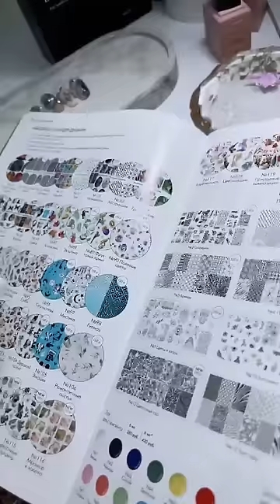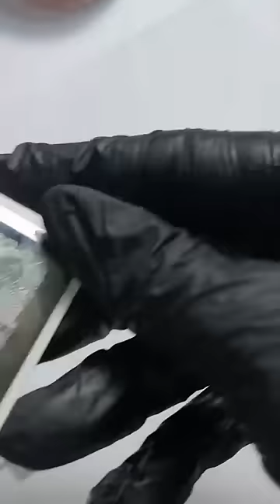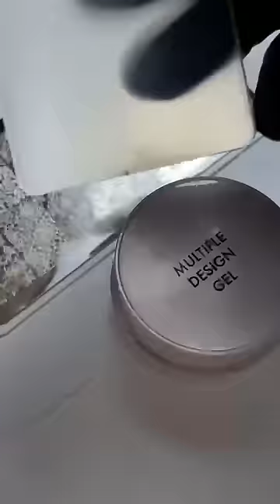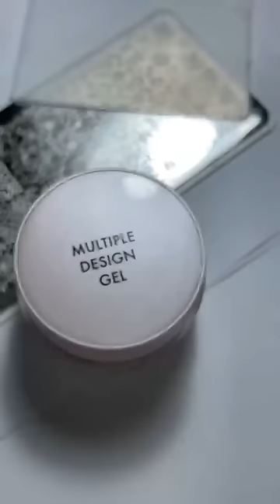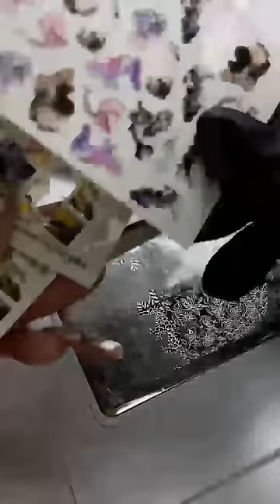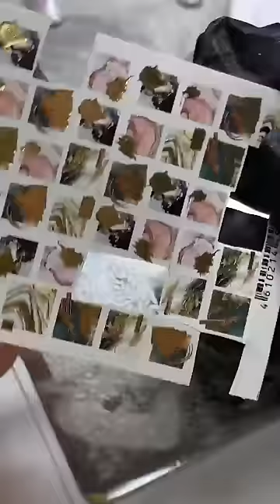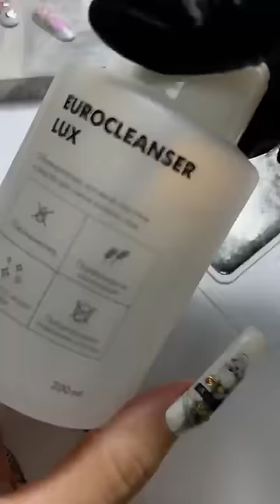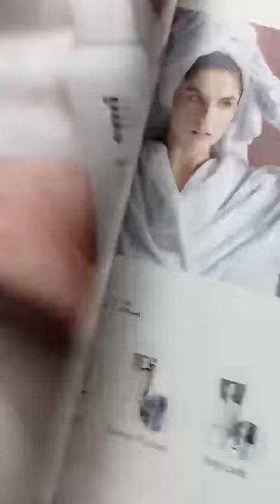Романтичный дизайн ногтей ко Дню Влюбленных. Мастер-класс Екатерины Мирошниченко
В эфире рассказала, какие новинки из уходовой линейки появились в нашем ассортименте. Это SOS-помощник для проблемных участков кожи Revive Balm и три новых аромата парфюмированных лосьонов №5-7.

И разобрали романтичные дизайны ногтей ко Дню Влюбленных с новой нежной коллекцией гель-лаков Root Cause, гель-клеем для дизайна Multiple design gel, стемпингом и фольгой, а также прорисовкой сердечек.

Для мастер-класса использовались:

Revive Balm, 100 г – 850 руб.
Perfumed Lotion №5, 200 мл – стоимость 900 руб.
Perfumed Lotion №6, 200 мл – стоимость 900 руб.
Perfumed Lotion №7, 200 мл – стоимость 900 руб.
Набор гель-лаков Root Cause, 9 мл – стоимость 4150 руб.
E.MiLac RC Экрю №476, 9 мл – стоимость 770 руб.
E.MiLac RC Созерцание №477, 9 мл – стоимость 770 руб.
E.MiLac RC Тактильность №478, 9 мл – стоимость 770 руб.
E.MiLac RC Пало Санто №479, 9 мл – стоимость 770 руб.
E.MiLac RC Cкромность №480, 9 мл – стоимость 770 руб.
E.MiLac RC Ясность сознания №481, 9 мл – стоимость 770 руб.
Пластина для стемпинга EMI №12 Цветочный сад – стоимость 590 руб.
Фольга глянцевая Серебряная 1,5 м – стоимость 100 руб.
Набор EMPASTA 10 цветов 3,5 – стоимость 4800 руб.
Gemty Clear, 5 мл – стоимость 650 руб.
Naildress Slider Design №116 Мрамор и золото – стоимость 160 руб.
E.MiLac Velvet Top Gel, 9 мл – стоимость 1050 руб.